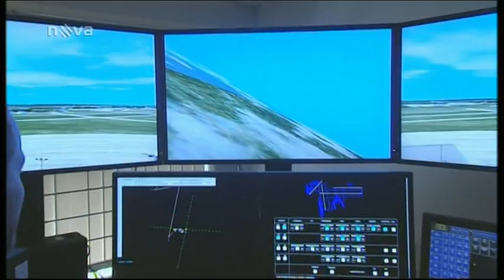Řízení letového provozu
Takhle to u nás chodí